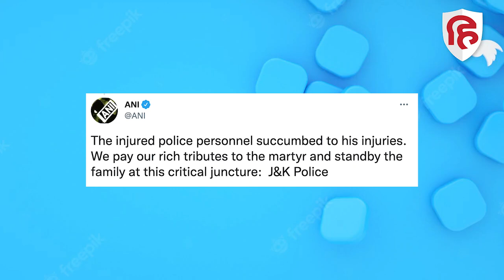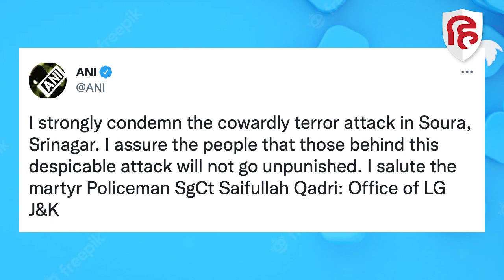Srinagar Terror Attack: Jammu Kashmir पुलिसकर्मी की आतंकियों ने की गोली मारकर हत्या, बेटी भी जख्मी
जम्मू कश्मीर में आतंकियों ने एक बार फिर सुरक्षाबलों को निशाना बनाया है... सेना के ऑपरेशन के बौखलाए जवान अब पुलिसकर्मियों के साथ पिछले कुछ दिनों से टारगेट किलिंग कर रहे हैं. श्रीनगर में आतंकियों ने कांस्टेबल सैफुल्ला कादरी पर सौरा इलाके में स्थित उनके घर में गोलीबारी की... आतंकी हमले में पुलिसकर्मी की मौत हो गई जबकि उनकी 7 साल की मासूम बेटी जख्मी हो गई है... बेटी की हालत नाजुक बताई जा रही है, हमले में बच्ची के दाहिने हाथ में गोली लगी है जिसका इलाज अस्पताल में जारी है... पुलिस ने कहा कि कादरी को घायल अवस्था में अस्पताल ले जाया गया, जहां उनकी मौत हो गई...